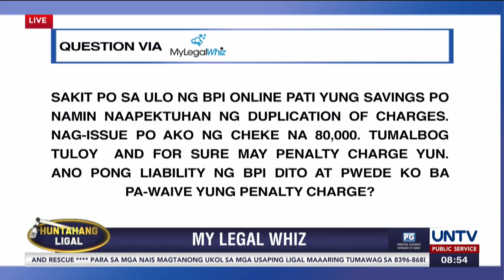May system error sa bank, paano makakaiwas sa penalty? | Huntahang Ligal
Tumalbog ang cheke mo dahil nagkaroon ng system error ang bangko. Anong pwede mong gawin para hindi mag-charge ng penalty?

Alamin ang sagot sa MyLegalWhiz.